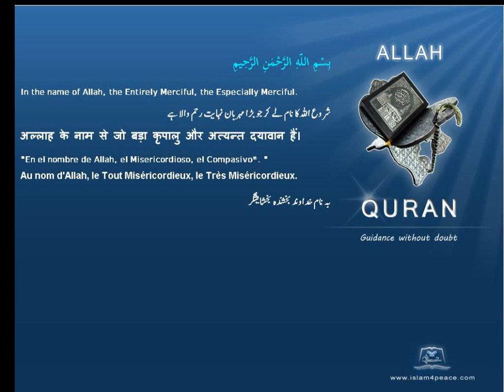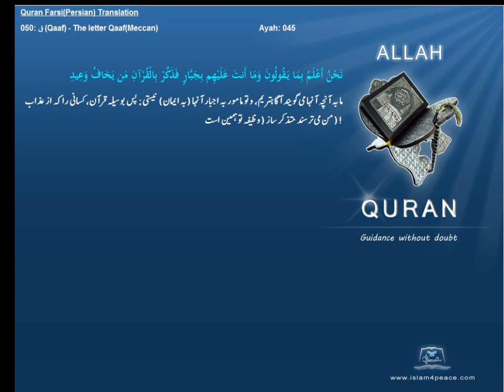Quran Farsi Persian Translation 050 ق Qaaf The letter QaafMeccanIslam4peace com